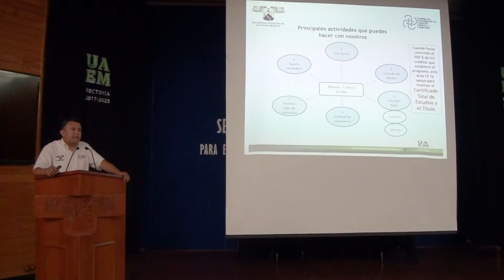Recibe IICBA a estudiantes de licenciatura de nuevo ingreso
Ciudad Universitaria a 15 de agosto de 2019.- El Instituto de Investigación en Ciencias Básicas y Aplicadas, recibió a 220 estudiantes para dar inicio a sus carreras de licenciatura del ciclo escolar 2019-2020, por lo que les dieron la bienvenida y un curso de inducción a los universitarios de nuevo ingreso.
Carmina Menchaca Campos, presidenta del consejo directivo del IICBA explicó a los asistentes cómo se conforma el instituto y se mostró congratulada por recibir un número importante de estudiantes, además de decirles que es una gran ventaja cursar un programa de licenciatura en centros de investigación de prestigio nacional.

Voz e información: Julio Alanis
Imágenes en video: Humberto Ramírez
Fotografías: Luis Arroyo
Producción de audio: Griselda Navarro
Edición de video: Nelly Ramírez